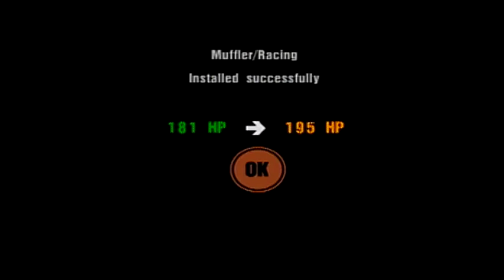Gran Turismo 3 100%- Beginner League- 80's Sports Car Cup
Was really Sleepy during this video, so I drove really badly lol. Enjoy :)